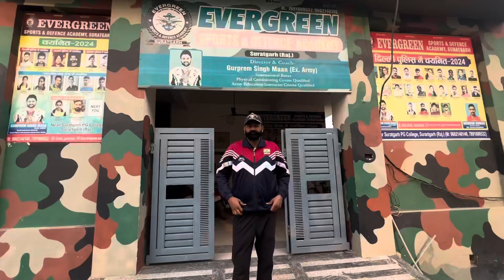TA भर्ती LIVE Belagavi center || कितने का बना बैच ,कितने पकड़े